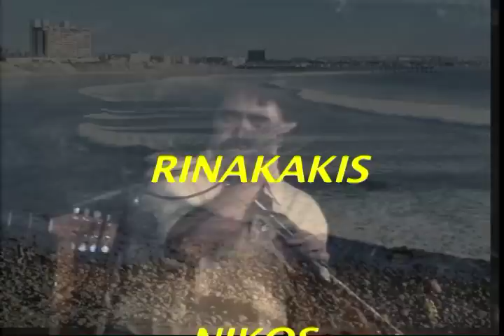RINAKAKIS NIKOS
yannis saridakis